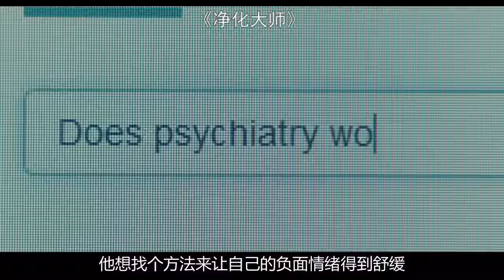男子的嘴里意外吐出一只怪物，居然越长越大，无奈只能把他掐死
《净化大师》